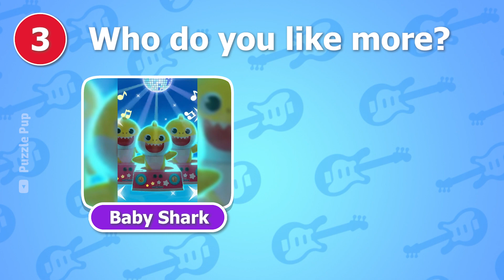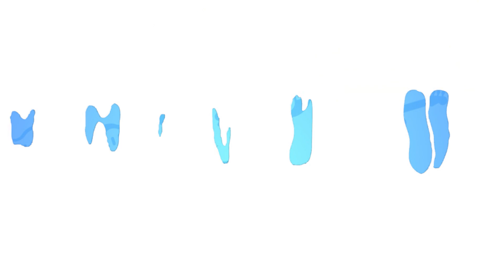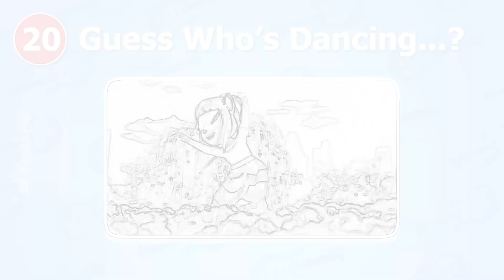Guess Who's Dancing? | Gummy Bear, Baby Shark, D Billions, Super Mario Bros.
Can You Guess Who's Dancing? | Gummy Bear, Baby Shark, D Billions, Super Mario Bros.
You have 20 Rounds and 10 seconds for each Quiz. Can you guess the Character Dancing? | D Billions, Super Mario, Spiderman, Gummy Bear, Baby Shark
Let's play with your friends and family and see who scores highest.